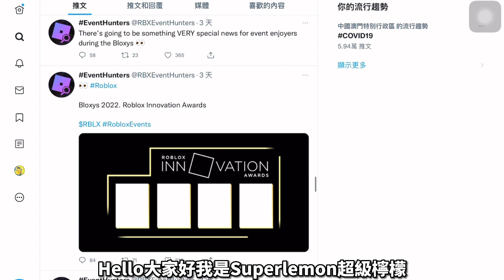【ROBLOX活動】Bloxys活動改名！全新非贊助ROBLOX Innovation Awards活動三個免費物品流出！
甚麼是《ROBLOX》?

以下規則請嚴格遵守 不然就不要怪管理員不客氣:
          1.禁止公開私聊內容等秘密妨害罪(ex:截圖他人聊天訊息)
          2.禁止誹謗他人毀壞他人名聲(ex:傳播謠言等不實訊息)
          3. 禁止恐嚇、威脅等字眼(ex:以自殺、謀殺威脅他人)
          4.禁止說話帶有大量髒字等字眼(ex:可以接受1字經、2字經不能接受3字經且不能帶有爸、媽等字眼)
          5.禁止人身攻擊(ex:死胖子、婊子)
          6.禁止低頭看人或嘲諷他人(➡️ex:自以為是將心中想法"加油添醋"的說出來嘲諷他人)
          7.禁止上傳不雅照片(ex:暴力、血腥、色情)
          8.禁止刷頻
          9.要吵架請到別的地方 就算有"吵架區"這種東西  私人恩怨請私底下解決
         10.禁止談聊有關種族歧視 政治 腥羶色等敏感話題